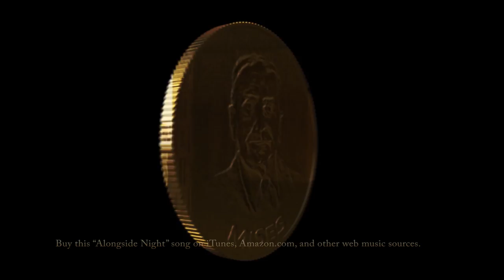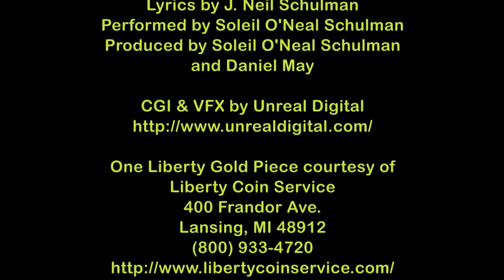Alongside Night Theme Song by Soleil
Soleil's Theme Song for the motion picture, Alongside Night.

"Alongside Night"
Lyrics by J. Neil Schulman
Performed by Soleil
Produced by Soleil
and Daniel May

One Liberty Gold Piece courtesy of
Liberty Coin Service

One Liberty gold pieces
Designed and Created By
Jesse Patrick of Patrick Mint, Santa Rosa, CA
And Jeff Juhas of Juhas and Sullivan Jewelry/Design
of Grand Rapids, MI

Photography of One Liberty gold pieces by
Justus Rohlfs and
WILX-TV10, Lansing, MI

Portrait of Ludwig von Mises
Courtesy of Ludwig von Mises Institute

This video contains footage from the motion
picture Alongside Night.

Buy this "Alongside Night" song on iTunes, Amazon.com, and other web music sources

RATED PG-13